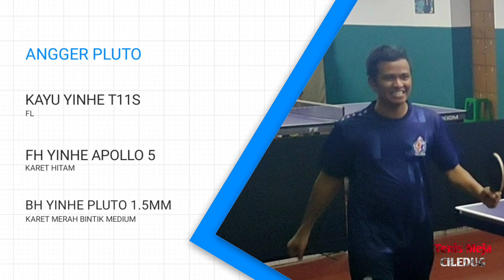PTM TUNAS JAYA 🏓 THOMAS 🆚 ANGGER PLUTO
Latihan bersama di PTM Tunas Jaya

Thomas 🆚 Angger Pluto